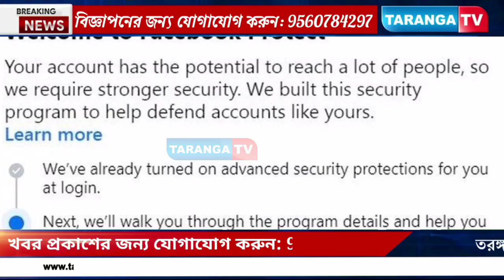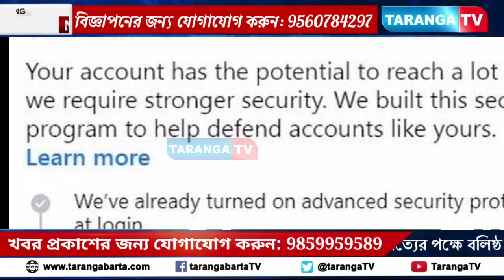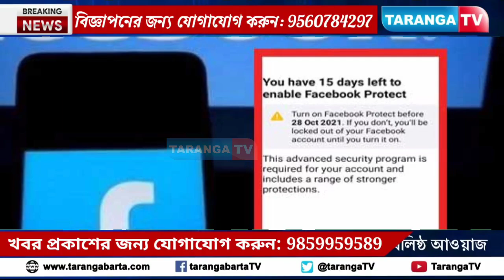ফেসবুক প্রোটেক্ট’ চালু না করলে লক হয়ে যাবে অ্যাকাউন্ট